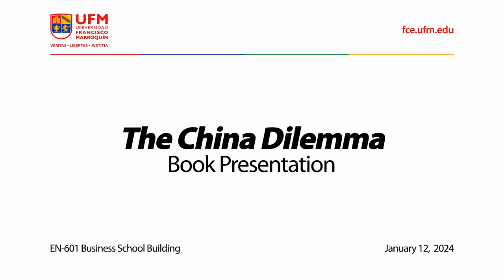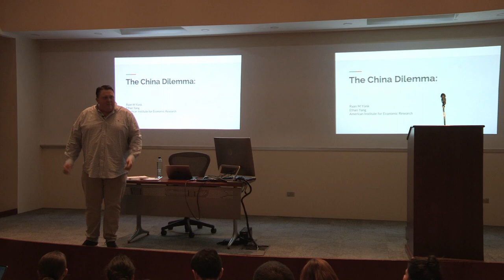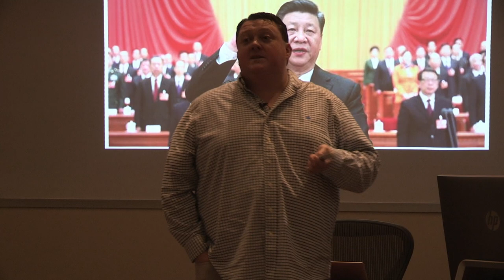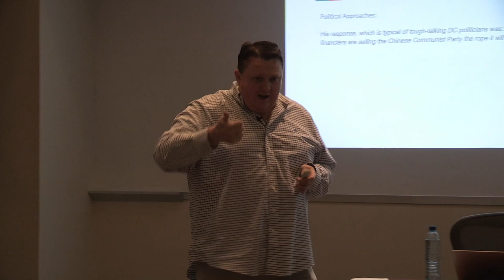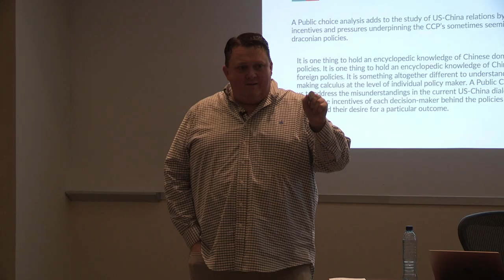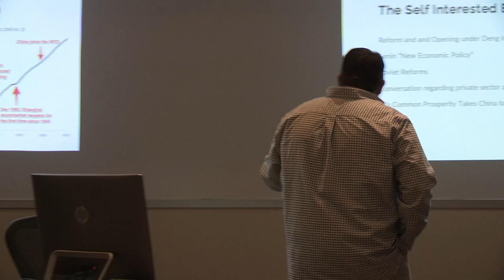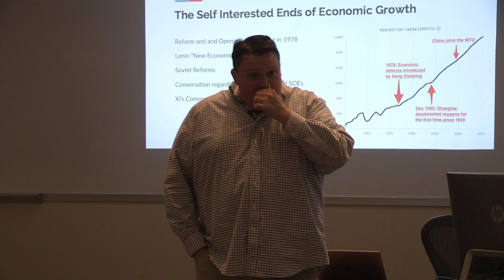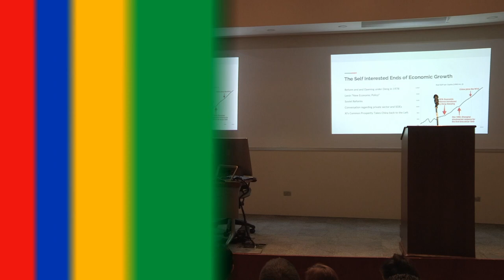Book Presentation "The China Dilemma" | Ryan M. Yonk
Organized by:
Escuela de Negocios | Universidad Francisco Marroquín